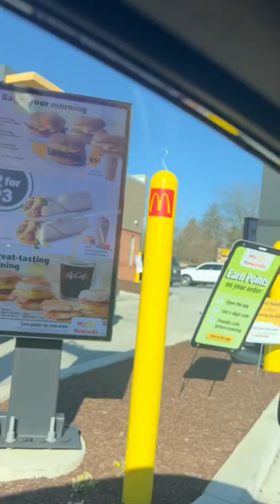I Drove Over 800 Miles For This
Watch the entire road trip and more of my videos by visiting my channel.

Tell McDonalds to bring the bagels back everywhere.

Follow me for a chance to win a 6 day old steak egg and cheese bagel.